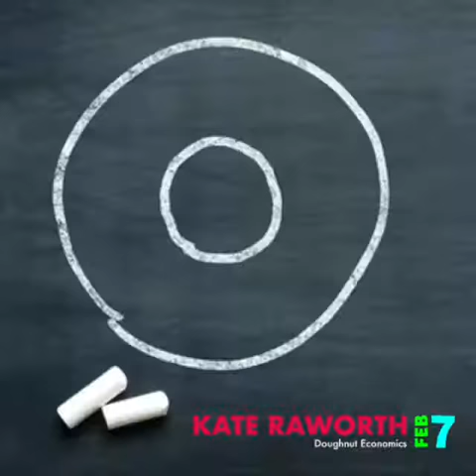Putting purpose first | Kate Raworth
It's time to take economics out of the equations again, and return to “the art of choosing models that are relevant to the contemporary world” (John Maynard Keynes).